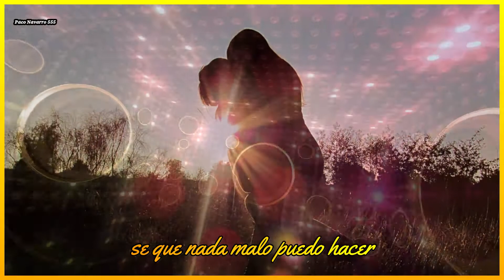James Brown - I Got You (I Feel Good) Subtitulado español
James Joseph Brown (Barnwell, Carolina del Sur; 3 de mayo de 1933–Atlanta, Georgia; 25 de diciembre de 2006)
fue un cantante de soul, funk y rock estadounidense.
Progenitor de la música funk y una figura importante de la música y la danza del siglo XX,
a menudo se le refiere por los apodos honoríficos Padrino del Soul, "Sr. Dinamita" y "Hermano Soul
La Revista Rolling Stone lo posicionó en el puesto séptimo de su listado de Los 100 Grandes Artistas de todos los tiempos.​
Mientras que en el 2010 fue colocado en el puesto 9 de la lista Los 100 mejores artistas de todos los tiempos según VH
James Brown consiguió llevar sus modos de iglesia inspirados en el gospel al rhythm & blues,
que en los años sesenta, ya con conciencia racial, se transformó en lo que se denominaría posteriormente como soul e inundaría el planeta.